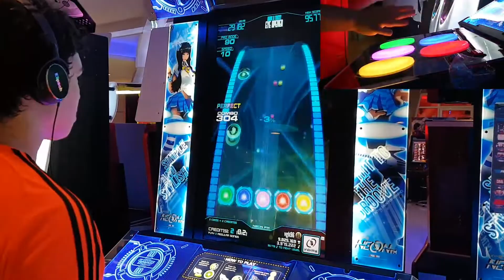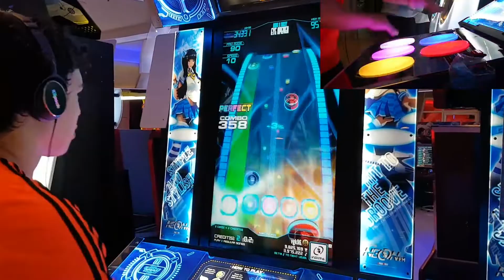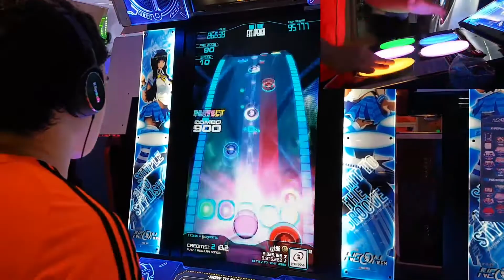[Neon FM AC] Eye Opener (Pro 90) // 96.31% AAA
OLD VIDEO FROM OCTOBER 2016, NEVER BEFORE SEEN